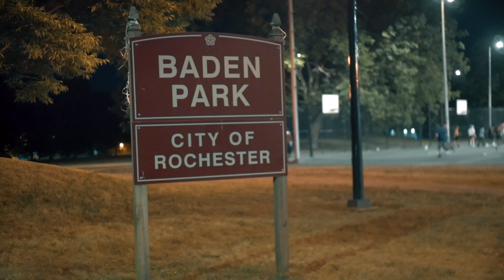Golden Da Slogan- "Free Agent Baby"